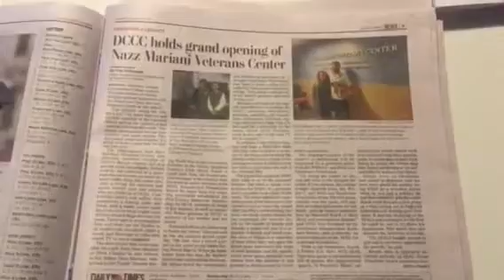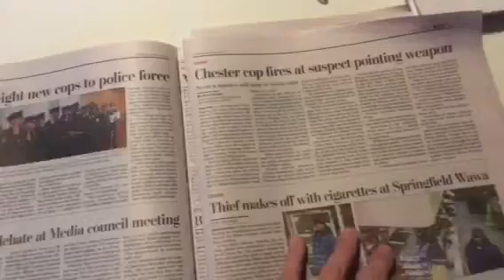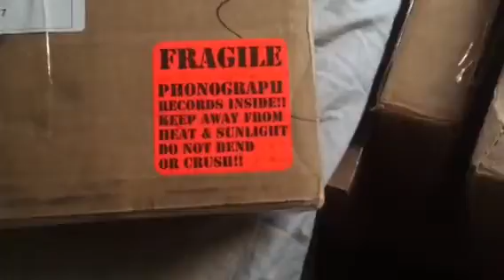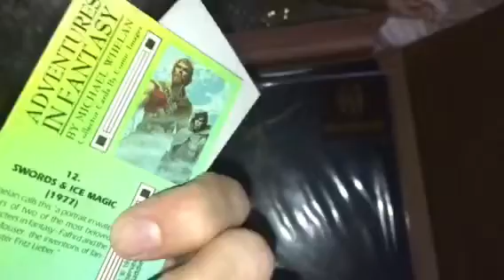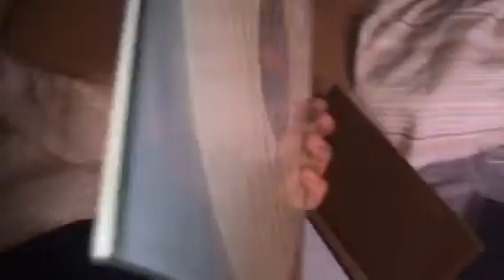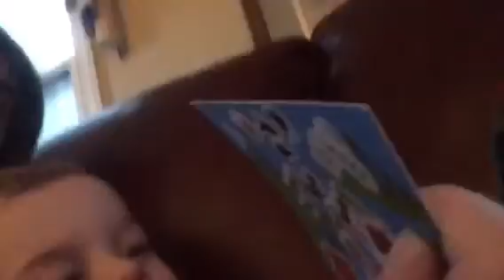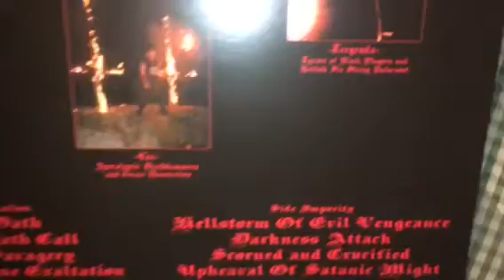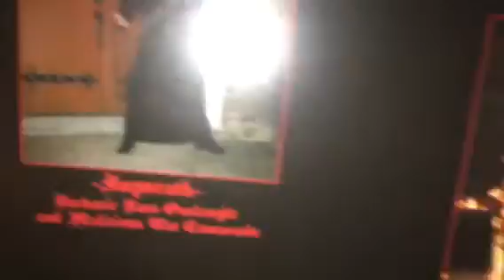SCHNELL'S LIFE: VLOG #37- UPHEAVAL OF SCHNELLTANIC MIGHT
Yet another day in the life of this Pennsylvanian metalhead. We do our best having fun babysitting, have some suggestions on adding cinnamon to coffee, do a 20 buck spin Records unoxing, and just some good times, great oldies! Tons of death and black metal as well!